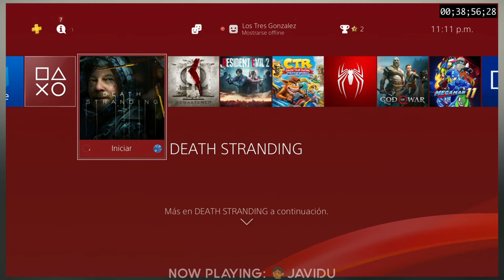Death Stranding | 05 | Don't Shake The Baby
En este capítulo de Xenomenoide, nos encontramos con la obra maestra de Hideo Kojima, una película interactiva que hará que nos sintamos unos verdaderos Rappid o Uber Eats.

Seal: vinsel_castro
David: dc.alley
Mario: mariiokennedy
Javi: javierdernt

Xenomenoide

Xenomenoide